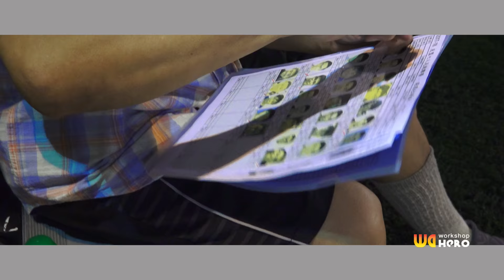◆(精華) 快樂朋友 vs Double Jokers◆ 友盟週末乙組聯賽 2017-2018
Wa Hero影片工作室
20/08/2017 順利村仿真草
(Full Time) 快樂朋友 4-5  Double Jokers